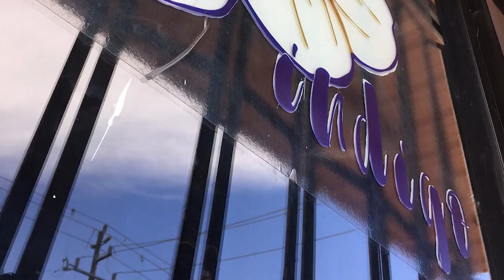Cadillac Shaping: Houston – Jonny Rhodes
Jonny Rhodes has transitioned from table to farm. After closing his critically acclaimed neo-soul food restaurant, Jonny is on a mission to fight food apartheid.